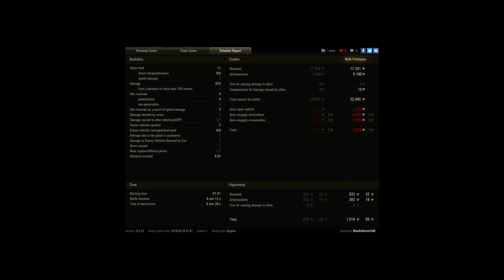AMX 13 75 | 6 Kills | Pascucci's Medal + Top Gun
Player: BlackStormChR